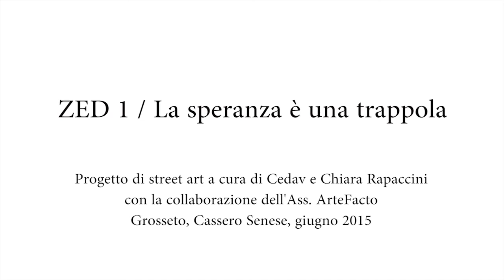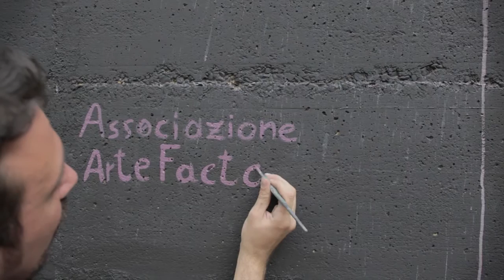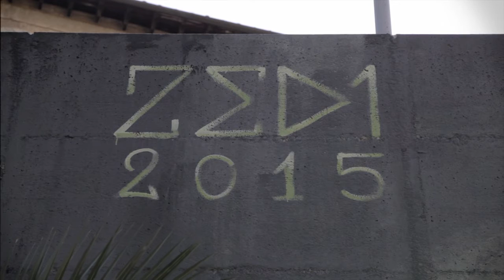PREMIO MARIO MONICELLI 2015 – Zed1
In occasione del centenario della nascita di Mario Monicelli, il Cedav della Fondazione Grosseto Cultura e Chiara Rapaccini hanno scelto di rivolgersi a un noto street artist, Zed1, per realizzare un murale dedicato allo spirito libero e antagonista del regista toscano. Con il concorso del pubblico, Zed1 ha scelto di illustrare - su un muro vandalizzato dalle scritte in centro storico a Grosseto - la frase di Monicelli: "La speranza è una trappola".